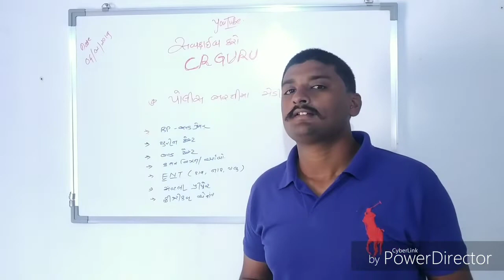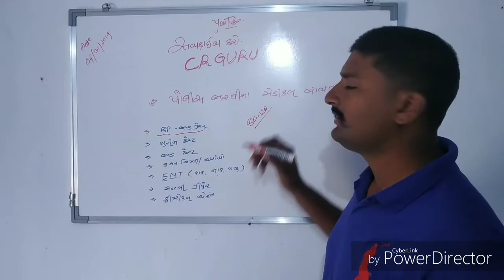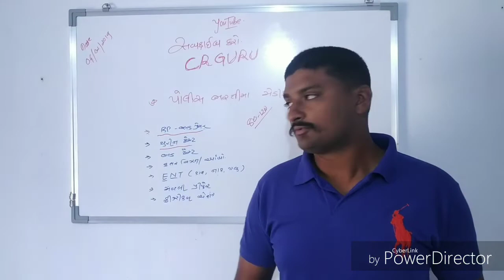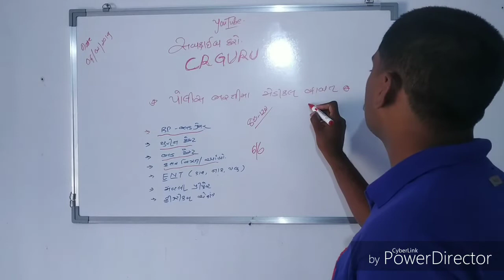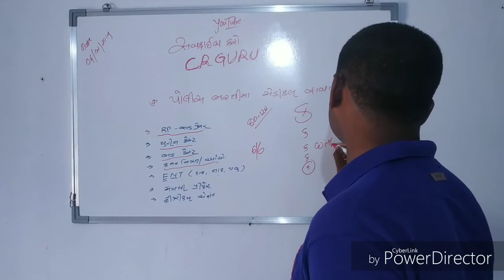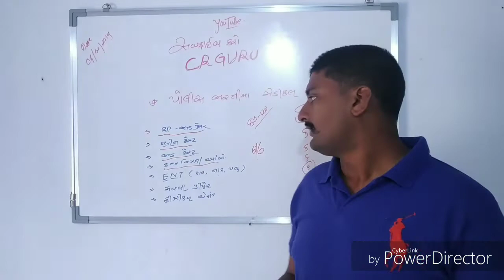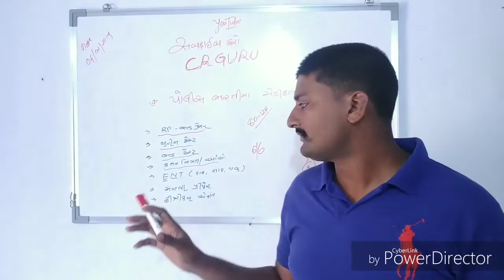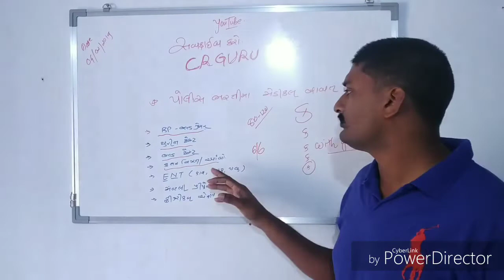GUJARAT POLICE CONSTABLE MEDICAL TEST પોલીસ માં Medical કઇ રીતે કરવામાં આવે છે??